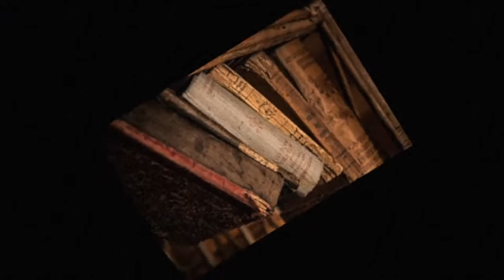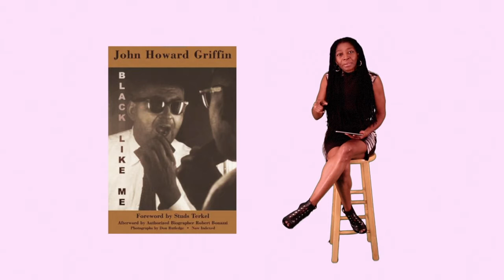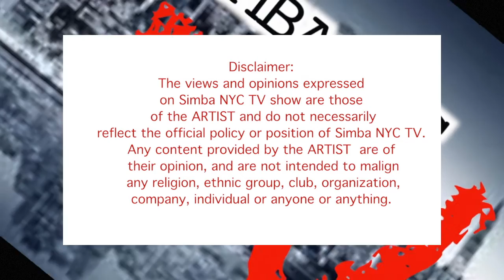SIMBA NYC TV SHOW S2 EP.7 GREGORY (THE ANIMAL) PEGUS subtitles in French and English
This is the second season, 7th episode of Simba NYC TV. This week Shelda Smith from Shelly S. entertainment. interviews a phenomenal Drummer from Trinidad and Tobago "Gregory "THE ANIMAL" Pegus.
Don't forget the great segments, added to our second season.
There is GET STR8, the mellow drama, BOOK TALK and Health Corner.
This show is Jam pack with a lot of great content, Artist, a skit, a Book Talk and a Health corner. You don't want to miss any of these episodes.
C'est la deuxième saison, 7ème épisode de Simba NYC TV. Cette semaine Shelda Smith de Shelly S. divertissement. Interview d'un phénoménal batteur de Trinité-et-Tobago "Gregory" THE ANIMAL "Pegus.
N'oubliez pas les grands segments, ajoutés à notre deuxième saison.
Il ya GET STR8, le drame doux, BOOK TALK et Health Corner.
Ce spectacle est pack Jam avec beaucoup de grand contenu, artiste, un sketch, un livre Talk et un coin de santé. Vous ne voulez manquer aucun de ces épisodes ...